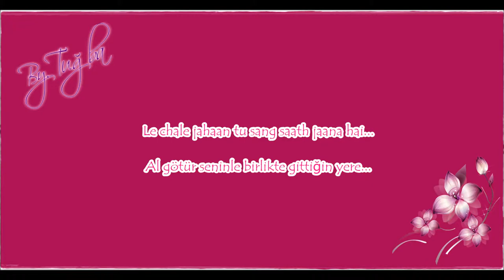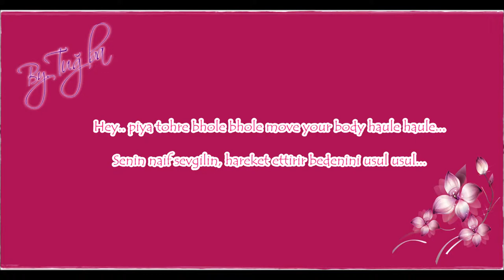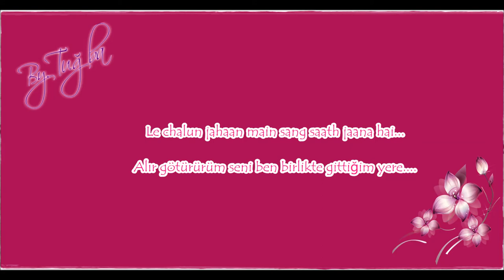Baadshaho - Piya More turkce altyazili